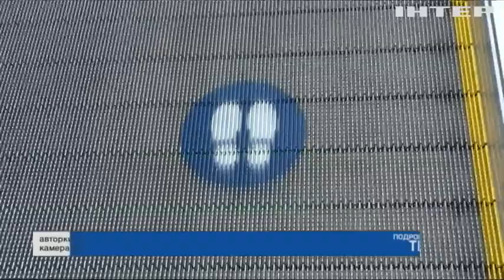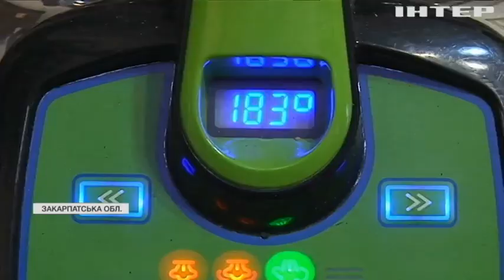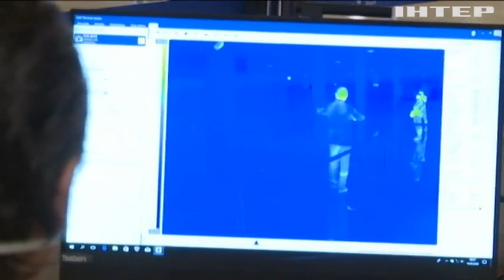Карантин канікулам не перешкода: де зможуть відпочити українці?